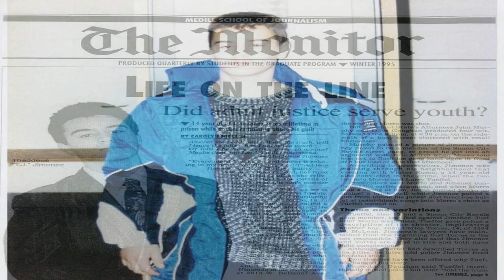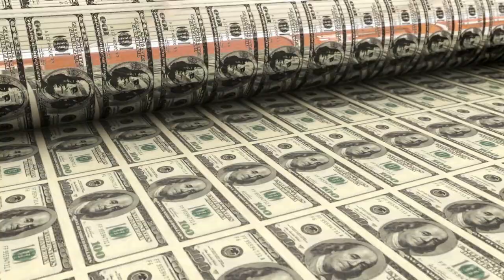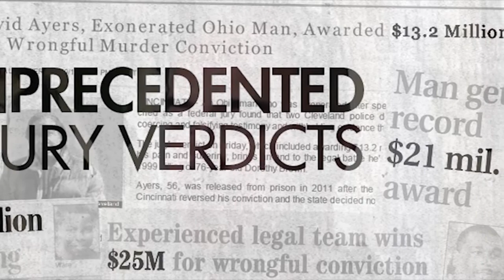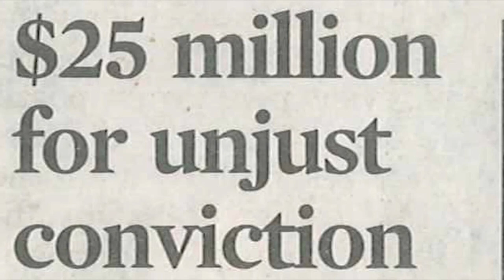PRISON GANGS | T.J JIMENEZ STORY | GANG LEADER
T.J.” Jimenez — who won a $25 million jury award for being wrongfully convicted of murder, then got locked up again for shooting a man in the legs — is asking a U.S. district judge to order marshals to take him into federal custody.

His attorney Steve Greenberg wants U.S. District Judge Harry Leinenweber to make sure Jimenez gets credit for serving his nine-year federal prison term — even though he’s been held for three years in the Cook County Jail and other county jails in Illinois since he was sentenced in 2017.

Jimenez was convicted in federal court for illegal possession of the gun he used to shoot Earl Casteel in 2015. He’s awaiting a trial in Cook County criminal court on charges of shooting Casteel.

If Jimenez is convicted of the Cook County charges, he will automatically get to serve his state sentence simultaneously with his federal prison term, Greenberg said.

But in the federal system, Jimenez doesn’t automatically get credit on his federal sentence for the time he has spent in the Cook County Jail, Greenberg said.

“It’s not about the accommodations. It’s to make sure he gets proper credit,” Greenberg said.

The Chicago gang member’s turbulent story was featured last fall in “Motive,” a true-crime podcast produced by the Chicago Sun-Times and WBEZ Chicago.

Jimenez was freed from state prison in 2009 after serving 16 years over a killing he was arrested for when he was 13.

In 2012, he won his multimillion-dollar lawsuit against the city of Chicago.

Three years later, Jimenez was driving in his Mercedes convertible with fellow gang member Jose Roman when Jimenez shot a man in the legs as Roman recorded the shooting on his cellphone.

In 2017, Jimenez was sentenced in federal court for possession of the gun used in that shooting, but he wasn’t sent to federal prison. Instead, he was held in county jails across Illinois — most recently the Cook County Jail — as he has awaited trial on state charges of attempted murder and aggravated battery in the same 2015 shooting.

Life in those county jails has been rocky for Jimenez. He was severely beaten in a downstate jail. And, on Jan. 8, the 40-year-old Jimenez and five other inmates were arrested for felony mob action after a brawl in a maximum-security unit of the Cook County Jail.